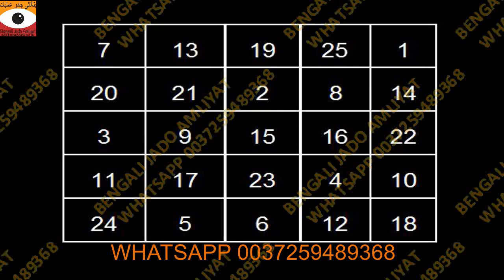Ghar Khali Karwane Ka Taweez || Bengali Jado Amliyat